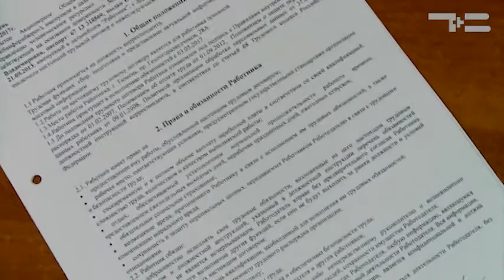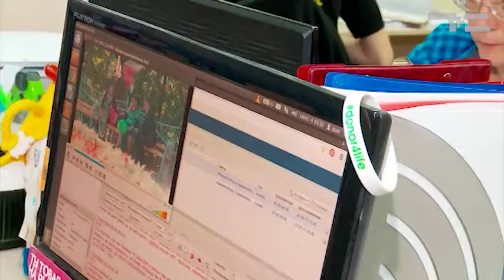Я увольняюсь! - «Утро с Вами» 07.09.2017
Эта фраза может произносится с разными интонациями! Как оформить процесс увольнения де-юре грамотно, расскажет наш юрист!